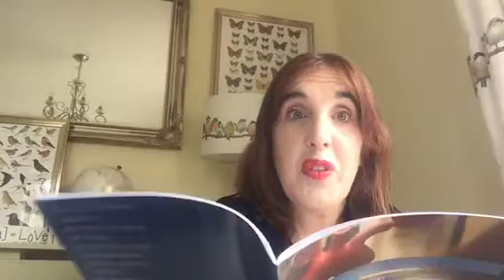Poem Air and Hearts by EJ Bates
One of my poems from my latest anthology
Copyright EJ Bates
Please get my reading on TV and radio to promote me as a Poet, if you can.
I am looking for paid work on videophone.
Have a dbs check etc.